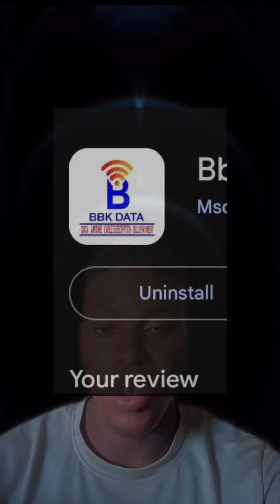Dan Taurean (Goat) Army of British